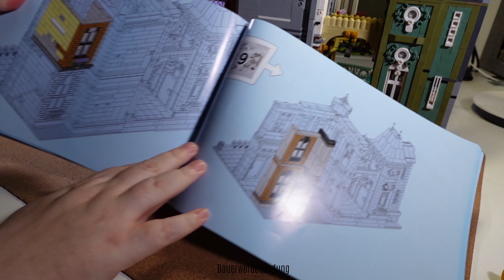Urge - Toy Square - Teil 2 - Building Belong Your World - 10190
Hallo Leute, heute stelle ich Euch Teil 2 vom Set Toy Square aus der Building Belong Your World Serie von Urge vor. Das Set besteht aus 4981 Klemmbausteinen. 8 Minifiguren und hat die Setnummer 10190.

Mit diesen Links könnt Ihr mich unterstützen:
► Amazon Modbrix Shop*
► Amazon Steinchenshop*
► Amazon Bluebrixx Shop*
► Amazon Freakware Shop*
► Amazon Bestbricks Shop*
► Amazon Xingbao Sets*
► Amazon Cobi*
► Amazon Mega Construx Sets*